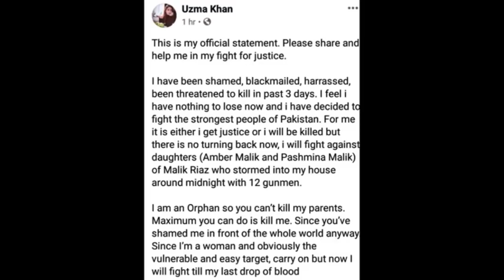Uzma khan Pakistani actress Harassed by Malik riaz Daughters | viral video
In This Video i will Discuss the truth of viral video of actress Uzma Khan and Model Huma Khan
Uzmakhan kon hai? huma khan kon hai? malik riaz ki betion ny kya kiya?
HumaKhan Pakistani Actress Uzma khan and Huma Khan Viral Video